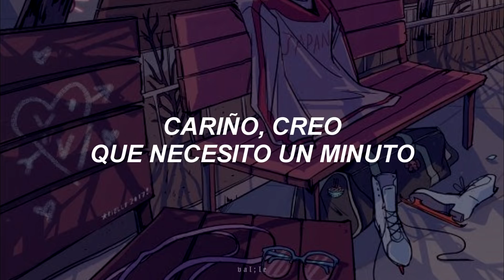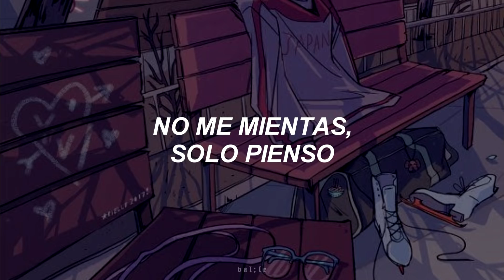Who - Lauv ft. BTS [Sub. Español]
letra en los comentarios

Disclamer: No me pertenece ni la imagen, ni la música. Todos los derechos de los respectivos propietarios.